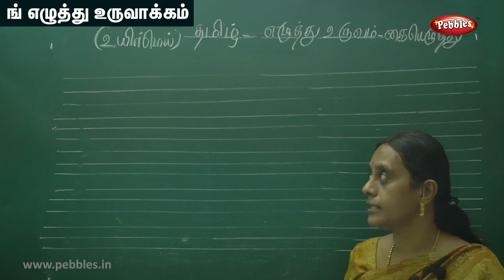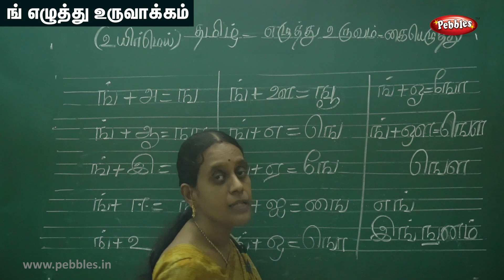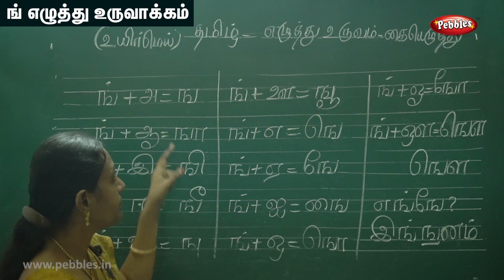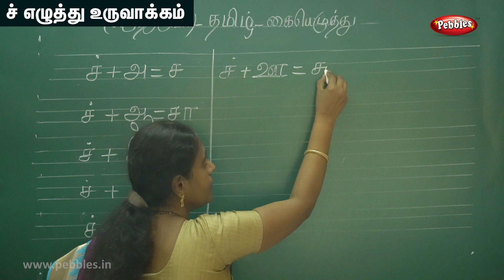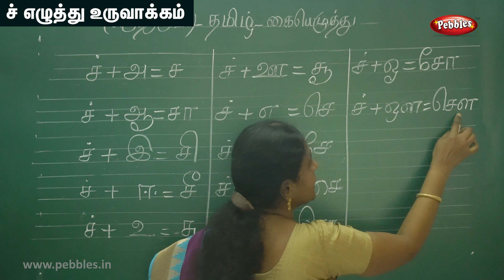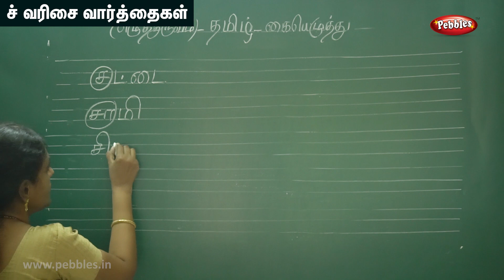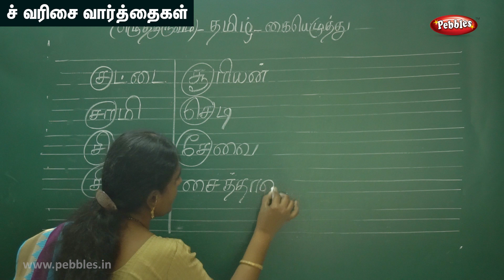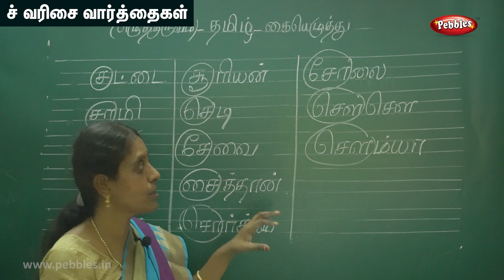உயிர்மெய் எழுத்து உருவாக்கம் /Uyir Mei ezhuthukkal Uruvakkam Part 2/ Tamil Alphabet Writing /Class 5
உயிர்மெய் எழுத்து உருவாக்கம் | Uyir Mei ezhuthukkal Uruvakkam | Tamil Alphabet Writing Part - 2 | Class -5